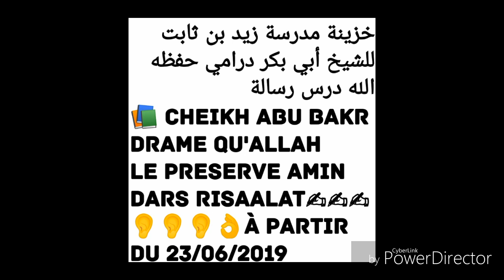Cheikh abu bakr drame Dars 117 qu'allah le الشيخ أبي بكر درامي حفظه الله ورعاه درس رسالة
*📚 مدرسة زيد بن ثابت للشيخ أبي بكر درامي حفظه الله*
*📚 الرسالة ابن ابى زيد القيرواني الدرس(117)* *في الزكاة يوم الثلاثاء (4)من الشهر الله المحرم عام (1441)من الهجرية
03/09/2019م*
*هنا اﻹنضمام إلى مجموعة وانساب (1)👇*
*من أراد أن يستفيد من الدوري السابقة فا ليضغط هنا👇اﻹنضمام إلى مجموعة تليجرام*
*ساهم بنشرها فالدال على الخير كفاعله*
*"اترك اثراقبل الرحيل📣*